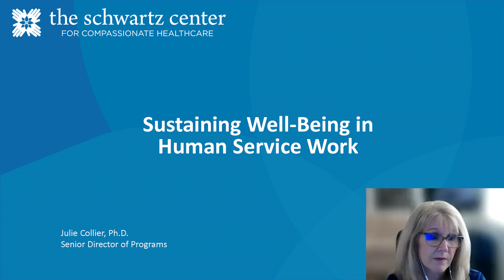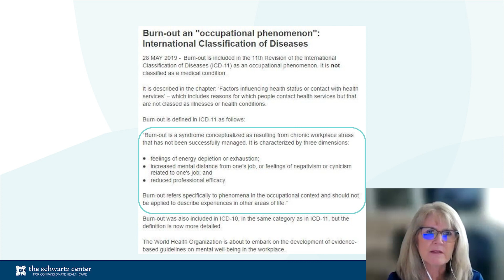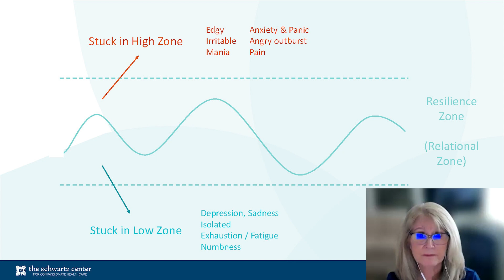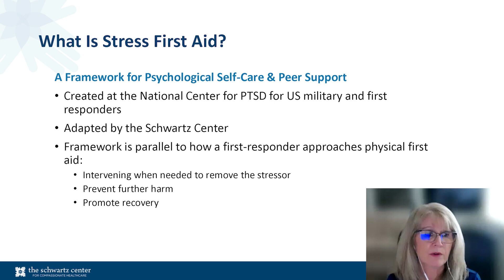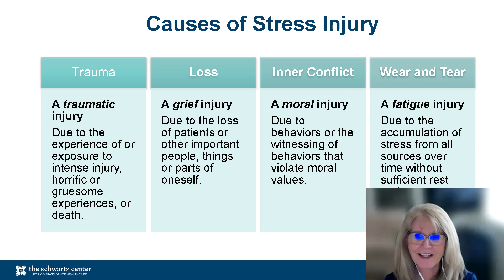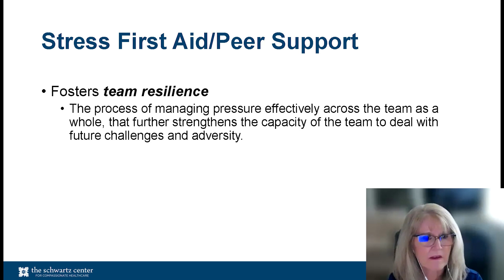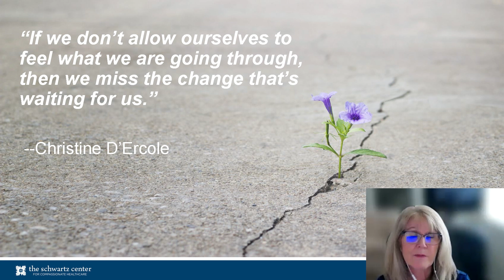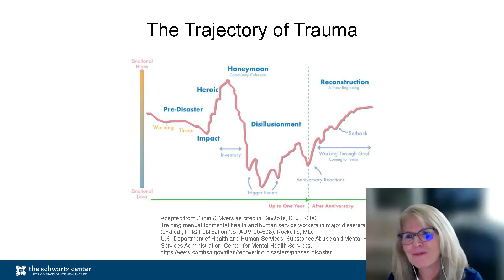Casework Basics Webinar: Burnout and Care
Caseworkers' willingness to go above and beyond to help constituents in distress can easily cross over into burnout and compassion fatigue. In this webinar, experts from the Schwartz Center for Compassion in Healthcare shared their innovative approaches to supporting caregivers facing burnout and trauma in the medical field. Caseworkers explored ways these lessons may be applied to Congressional contexts.

Speaker: Julie Collier, Senior Director of Programs, Schwartz Center

for more resources geared toward standout constituent services.